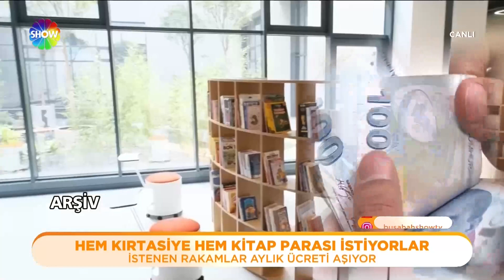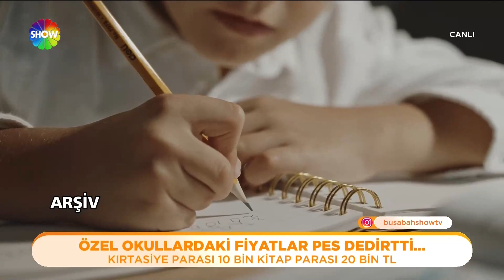Hem kırtasiye hem kitap parası istiyorlar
Okulların açılması ile birlikte velilerin okul masrafları arttı. Özel okul ve kreşlerin dudak uçuklatan fiyatları ve istekleri çileden çıkarttı.